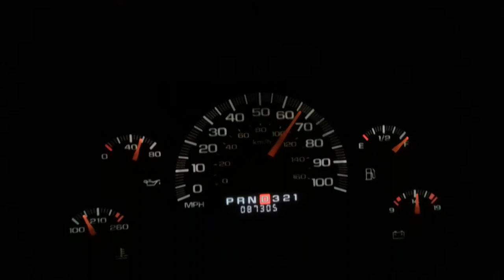1997 Chevy Express Van Tow/Haul Shifting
Tow/Haul mode with 0411 PCM